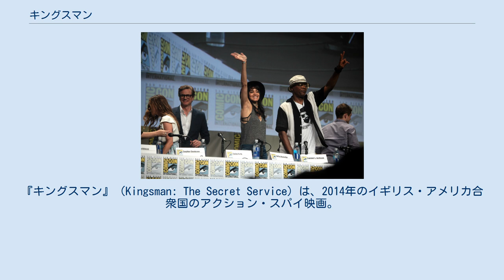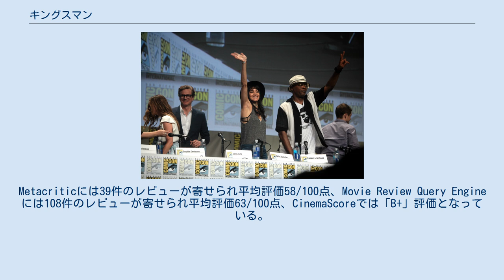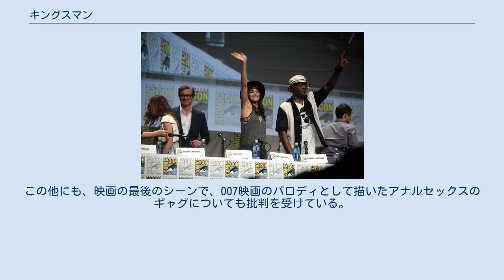キングスマン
イギリスのスパイ・コメディ映画
イギリスのアクション・コメディ映画
アメリカ合衆国のスパイ・コメディ映画
マーベル・コミックの映画作品
マーベル・コミックと20世紀フォックスの作品
『キングスマン』（Kingsman: The Secret Service）は、2014年のイギリス・アメリカ合衆国のアクション・スパイ映画。
原作はマーク・ミラーとデイヴ・ギボンズによるコミック『キングスマン:ザ・シークレット・サービス』。
同じくミラー原作の映画『キック・アス』を監督したマシュー・ヴォーンが監督を務めた。
出演はタロン・エガートンとコリン・ファースなど。
どの国にも属さない世界最強のスパイ機関「キングスマン」の活躍と亡き父の後を継いでキングスマンのスパイとなる道を選んだ青年の成長をユーモアを交えて描いた作品である。
 2014年12月に開催された映画鑑賞マラソンイベント「Butt-Numb-A-Thon」で初上映された。
 2017年に続編となる『キングスマン: ゴールデン・サークル』が全米公開された。
 ロンドンのサヴィル・ロウにある「キングスマン」は表向きは高級テーラーだが、実はどの国にも属さない中立の諜報機関「キングスマン」の拠点であった。
 実父を早くに亡くし、ロンドンの下流家庭で母と養父（敵対する不良グループのリーダー）と暮らす青年・エグジーは、知能や身体能力が高く、一時は海兵隊に入隊したこともあったものの問題を起こして除隊し、今は街の不良として荒んだ生活を送っていた。
ある日、敵対する不良グループに仕返しで行った自動車窃盗で警察に捕まってしまう。
そこで幼少時、亡き父リーの友人から危機に陥ったら使うよう言われたメダルの番号に電話をかけると瞬く間に釈放される。
不思議がるエグジーに、立派なオーダースーツに身を包んだ英国紳士のハリー・ハートが迎えに現れる。
ハリーこそかつてエグジーにメダルを与えた亡き父の友人であり、リーがどれだけ勇敢な男で、自分を助けてくれたかを話す。
そこで2人はチンピラの襲撃を受けるが、見た目に反してハートは鮮やかに彼らを返り討ちにしてしまう。
そしてエグジーの素質に気づいたハートは、自分やリーを含む「キングスマン」の存在や、前日に仲間が1人亡くなったことを話し、エージェントの試験を受けてみないかと誘う。
これをエグジーは快く受ける。
 キングスマンのエージェント選抜試験はエグジー以外にも候補生達がおり、みな上流階級だった。
試験監督官のマーリンは、空席のコードネーム「ランスロット」を埋められる合格者は1人だけだと明言。
死者も出るほど過酷な試験が数ヶ月に渡った。
最終的にエグジーと女性候補のロキシーが勝ち抜くも、今まで飼ってきた犬を射殺するよう命令され、エグジーは拒否して失格。
ロキシーが新たな「ランスロット」に任命される。
失望するハリーに抗議するエグジーだったが、最後の試験は空砲であったこと、死んだと思われていた候補生も実は生きていることなどを明かされる。
 その頃、キングスマンは前任のランスロットの死亡原因でもある謎の組織の狙いを追っていた。
その組織に誘拐されたと思われていたアーノルド教授が何事もなく復帰した情報を得て、ハリーが事情聴取に向かう。
しかし、アーノルド教授の首に埋め込まれていたチップが爆発し、教授は死んでしまう。
チップへの爆発命令信号を送ったのが、インターネットの事業で大富豪となった慈善家のリッチモンド・ヴァレンタインだと知ったハリーは、身分を偽って彼と会う。
そこでヴァレンタインは過激な環境保護思想を吐露し、また、影でハリーの正体を知っているかのような態度を取る。
ハリーはヴァレンタインの狙いを看破するため、とある教会に赴くが、そこでハリーも含めた教会の人間全員が突如凶暴化し、激しい殺し合いが始まる。
教会を出たハリーをヴァレンタインが待ち構えており、特殊なSIMカードによって人間を凶暴化させ、選ばれた人間（首のチップにより凶暴化を回避）以外を殺し合わせて人口を調整する計画だと明かす。
そしてエグジーの目の前で、ハリーはヴァレンタインに射殺される。
 エグジーはキングスマンの本部に向かい、リーダーのアーサーに事情を説明する。
そこでアーサーの首にもチップの手術跡があることに気づき、自分を毒殺しようとしたアーサーを機転を利かせて返り討ちにする。
ヴァレンタインの計画を...